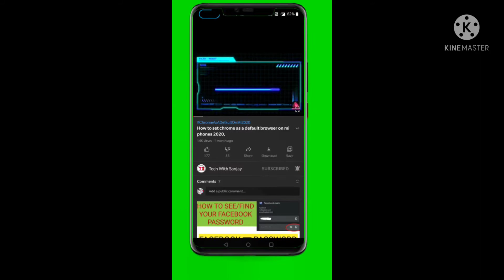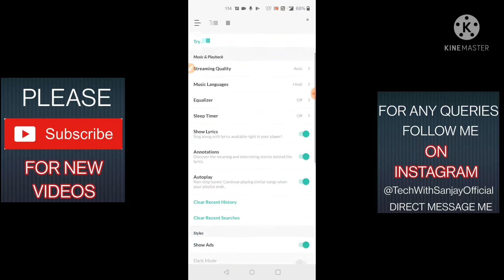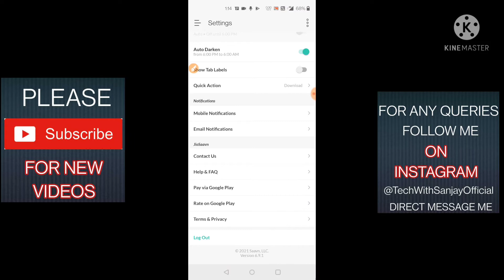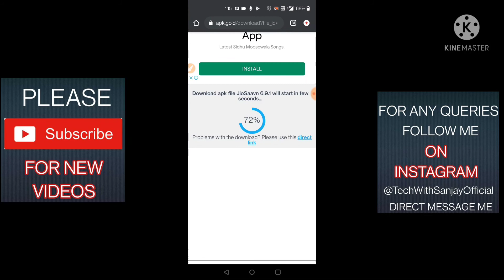How to set jio tunes for free Download Jio saavn pro apk file now